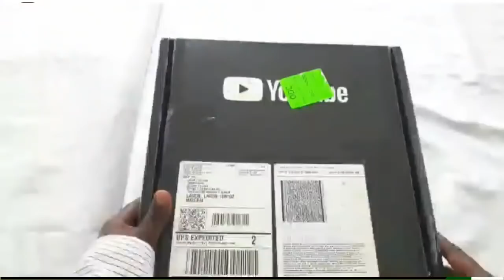BBMZANSI 2022: SOME SPECIAL KIND OF HOUSEMATES FOR BIG BROTHER MZANSI SEASON 3 | GLORY ELIJAH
Thando Mati, 30 from Soweto, is a family orientated model. She describes herself as fun, loving, a free spirit and a risk taker. She’s a foodie who would love to open a restaurant that only serves everything that she likes. That’s because food embodies what she loves most, which is community and togetherness.

Luthando Mthembu, 31 from Johannesburg via Durban. An aspiring musician & former research analyst. He is currently pursuing his dream of becoming a musician.

Rethabile Potsane, 29 from Johannesburg via Durban and Welkom, a businesswoman. She describes herself as bold ambitious and passionate – she is “loud and proud” and believe"s she can transform people’s moods and lift their spirits when she is around.

Gershwin Mthombeni, 28 from Pretoria, a fashion designer & entrepreneur. Gershwin describes himself as a “typical guy”, with varied interests and talents. “I’m very artistic,” he says.

Libo Njomba, 32 from Johannesburg via King William’s Town, a salesperson, personal trainer, IT graduate.  Libo considers himself to be a “very fun” person with friends who would describe him as a bit of a goofball.

Michelle Mvundla, 27 from Daveyton, a Sangoma. She has soft, laidback energy, and she describes herself as outgoing and kind but with “zero tolerance for nonsense”.

Mvelo Ntuli, 28 from Johannesburg via Pietermaritzburg, a marketing graduate. He is a marketing graduate with a vibrant personality and has worked in media, marketing, and communications.

Naledi Mogadime, 24 from Pretoria, a model and  actor. She is a well-travelled model who describes herself as a “fine gyal, not a sad gyal”. She is a firecracker, but she is also calm and zen.

Norman Nhlapo, 24 from Johannesburg via Pretoria, a daycare worker. Norman says he is a calm and warm person with an adaptable personality because he’s moved around a lot.

Keamogetswe Motlhale, 24 from mahikeng, North West, a marketing communications graduate.
Fun and free-spirited, the easy-going Keamogetswe loves to understand people and says she isn’t judgmental when it comes to people’s characters.

Ukho Samela aka Sis Tamara, 25 from Johannesburg via Queenstown, a film student. Multifaceted and with various interests, Ukho has studied psychology and is a final year film and television student. Going by the pronouns he / him / she / her / they / them, Ukho is known as Sis Tamara and describes themselves as “a gender non-conforming experience”.

Gugu Bonga aka Terry Treasure, 26 from Johannesburg a makeup artist & adult content creator.
A self-described “class clown”, Gugu says she has a very big personality, and stands for acceptance and non-judgement. Honest almost to her own detriment, she doesn’t like fake people.

Thato Mokoena, 28, from Johannesburg, an accountant, content creator & actor. He is a TikToker who loves nothing more than dabbling in different activities to leave her adventurous personality unboxed.

Themba Mabaso, 30 from Johannesburg, a Tattoo artist. A looker with a personality that makes him a magnet for curiosity, Themba will be relying on more than just his dashing appearance to woo the hearts of Big Brother Mzansi S3 viewers.

Tulani Madala, 28 from Johannesburg and East London, a voiceover artist, actor, broadcaster
A smooth-talking straight shooter, Tulani possesses the rare gift of being able to be bluntly honest in a mellow tone.

Thobeka Mtshali aka Venus, 25 from Durban, a aspiring musician, bartender. She is multi-dimensional personality will keep you on your toes. The Durbanite is the ultimate creative – expressing layers to her craft through music, making beats and fiddling with the keys on the piano.

Yolanda Glover, 30 from Durban a Performing arts teacher, & psychology student. She is outgoing, fun and bubbly. She’s a bit of a socialite with an infectious energy, which makes her fun to be around.

Adindu Asuzu aka Zino, 21 from Johannesburg, a Digital marketing student. The youngest Housemate of the season, Adindu is a self-confessed “mummy’s boy”, and it was following her advice that got him to enter the competition in the first place.